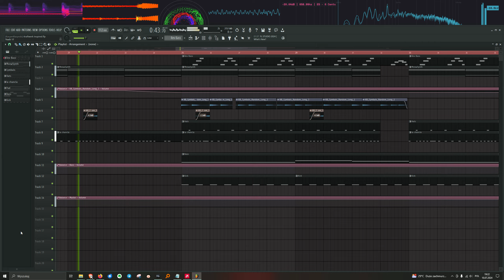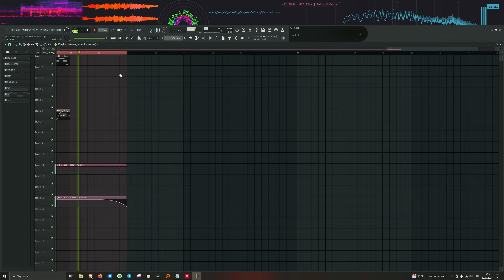UNFINISHED PROJECT #25 | "Kraftwerk Inspired"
The projects I present in this series have been on my hard drive for a long time and at various stages of production.
Some may be only an simple idea when others may even be mixed to some extent.
Maybe someone who comes across these videos will give me some ideas or motivation to finish one of them.

Original project name: Kraftwerk Inspired

The name of the project rarely reflects the final product XD